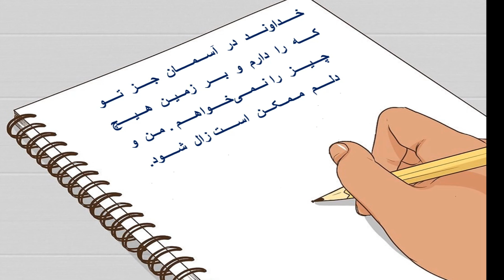عشقم مسیح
بــا تــشــکــر از ســرايــنـــده ســــرود : بــهـــــرنـــگ
مــتــن ســـرود : عشقم مسیح، عشقم مسیح جانم مسیح ، جانم مسیح نور دو چشمانم مسيح چراغ راهم مسيح امید من‌ حیات من‌ ای هستی‌ و نوای من‌ نور دو چشمانم مسیح چراغ راهم مسيح ای مستی و هواس من‌ تو نوری و نجات من نور دو چشمانم مسيح چراغ راهم مسیح قلب منی جان منی محرم هر راز منی نور دو چشمانم مسیح چراغ راهم مسیح ای عشق من‌ معنای من‌ نام تو هست نوای من‌ نور دو چشمانم مسيح ای آرامی در جان من ای مونس و همراز من صلیب تو نگاه من ایـــثـــــار تو نجات من هيچی نمی‌خوام ای مسیح فیض تو کافیست شاه من آب حیات نان حیات ملجای من عیسی مسیح خون تو خون بهای من ضخمهای تو شفای من فقر تو شد ثروت من کار را تمام کردی مسیح